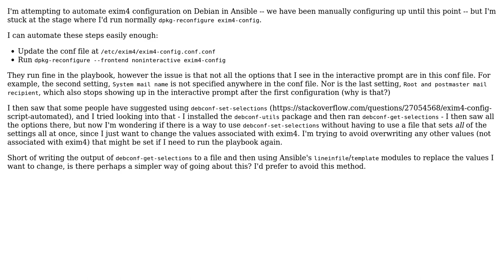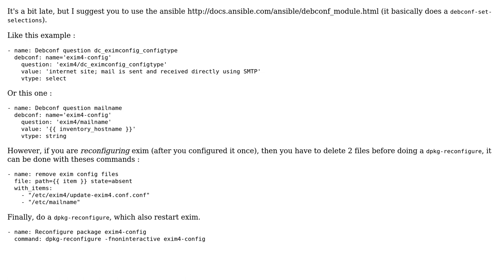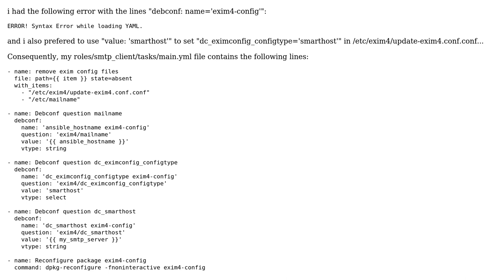Automating \*just\* exim4 configuration with debconf-set-selections with Ansible (2 Solutions!!)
Automating *just* exim4 configuration with debconf-set-selections with Ansible

With thanks & praise to God, and with thanks to the many people who have made this project possible! | Content (except music & images) licensed under CC BY-SA | Music | Images & others | With thanks to user MaxiReglisse user DeLoVaN user 3cheesewheel and the Stack Exchange Network Trademarks are property of their respective owners. You are responsible for your own actions.